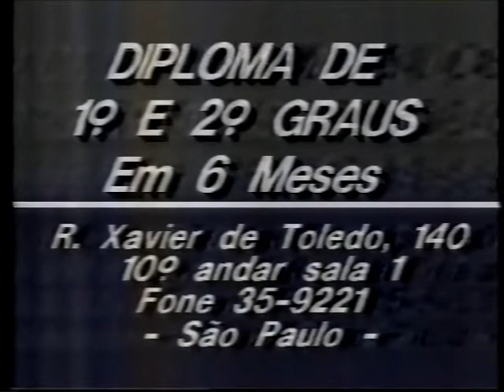Intervalo Rede Globo - Cineclube - 27/04/1987 (4/4)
EXCLUSIVIDADE DO CANAL egon86, confiram agora uma série de quatro intervalos comerciais da Rede Globo exibidos em 27 de abril de 1987 durante o filme "O Dia em Que a Terra Parou" na sessão "Cineclube". Aproveitem e matem as saudades!

- Chamada "Terça Nobre: A Gata e o Rato"
- Grecin 2000 Para Mulher (Françoise Fourton)
- Minami Órgãos Eletrônicos
- Eletra Com Creta no Teatro SESC Anchieta
- Chic - Quinzena Maluca (José Wilker)
- Diploma de 1º e 2º Graus em 6 Meses
- Chamada e Oferecimento "Fórmula 1: GP de San Marino" ("exclusivo", rsrs)